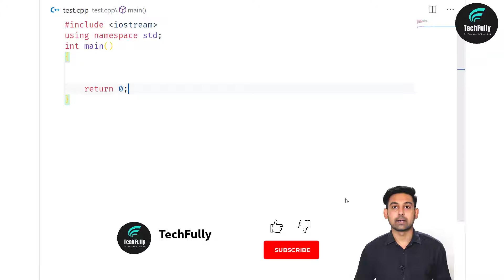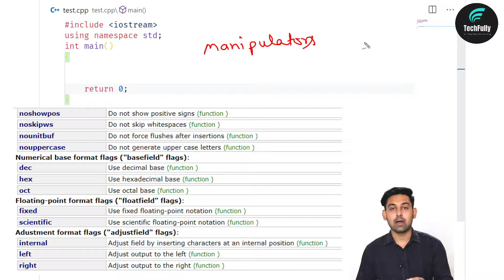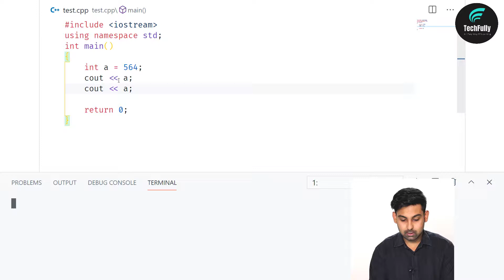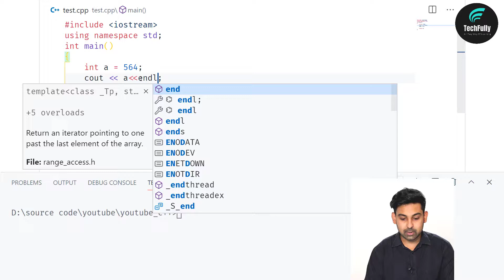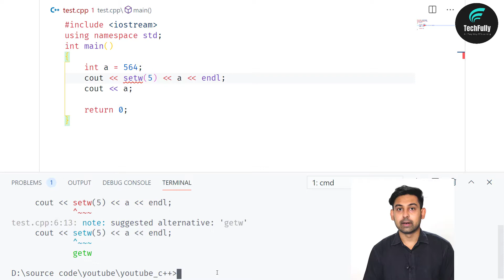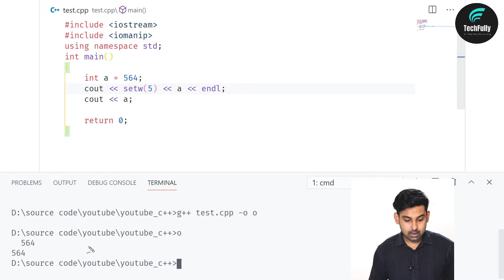Manipulators In C++ With Example | What Is Manipulators | Explain In Hindi By Nirbhay Kaushik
Jai_Hind, Dosto, aaj ki is video me , maine aapko btaya hai ki C++ ke me Manipulators kya hota hai.. iomanip header file kya hoti hai..kaise aap isko use kar skte hai..aasha karta hun aapko ye video pasand aaegi..agar video pasand aae to please video ko LIKE aur SHARE jarur kar dena...